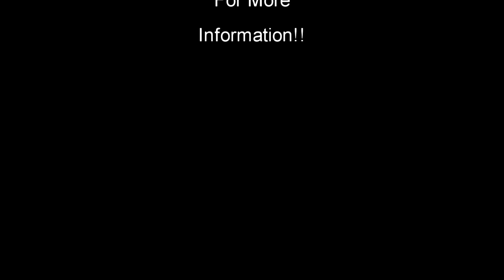Cruisin' The Coast 2015 Day 2 Registration Is Open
Monday...Day two from Cruisin' The Coast 2015. Registration is open and the gates are open. In this video I hang out a Cruise Central and check out all the cool Vehicles coming in...No mater what your taste there is something for you at Crusin' The Coast 2015...A little of everything in this video...Very cool...Check it out!!!...For more coverage The Coolest Cars on the Web!!!